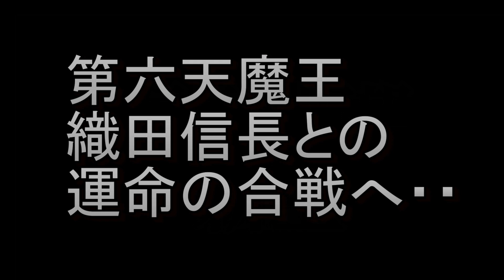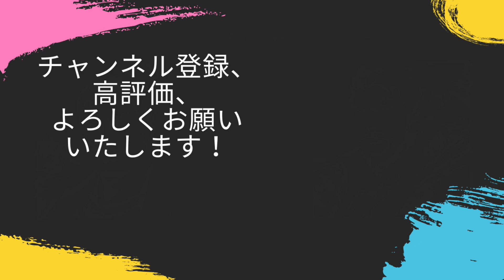相次ぐ合戦の勝利に沸く徳川家！しかし、信長もついに大規模侵攻を仕掛けてくる！！【信長の野望新生・徳川・シナリオ天正猿芝居・難易度上級】#4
周りの勢力、織田への侵攻はよ！！

‹目標›
天下統一